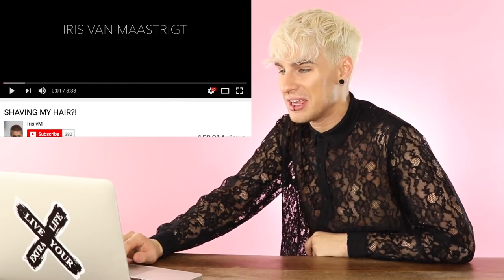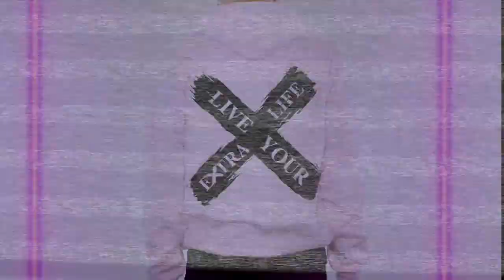BRAD MONDO REACTS TO GIRLS SHAVING THEIR HEADS!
These girl took the leap of faith and shaved their heads! YASSSS!
SHOP MY "LIVE YOUR EXTRA LIFE" HOODIE!

WANNA SEE MY LAST VIDEO?

FILMING EQUIPMENT:
CAMERA LENS▷
BACKGROUND PAPER▷